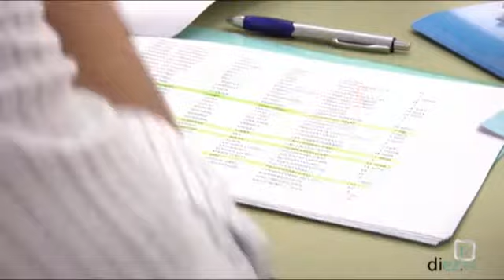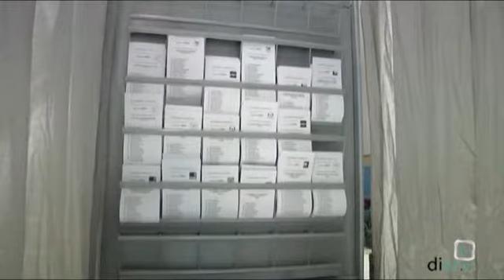El Pasacalles (4x25) · Elecciones Europeas (06-05-2014)